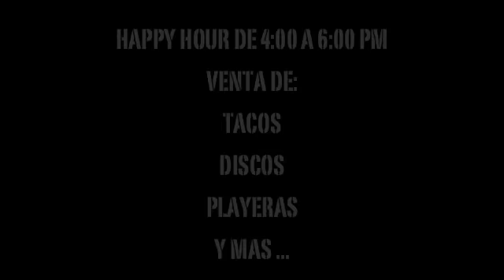Brutality Destruction Metal Apocalypse III 2010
El evento anual más esperado en la escena del METAL en Querétaro